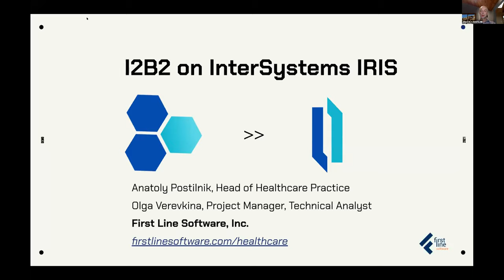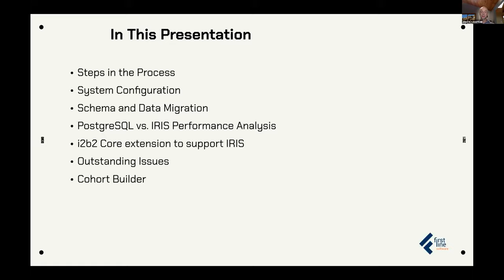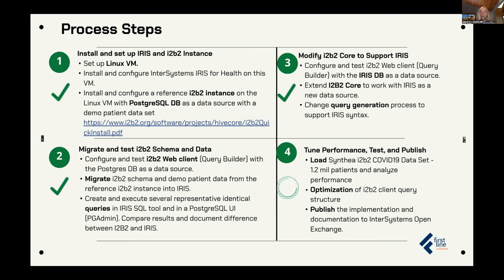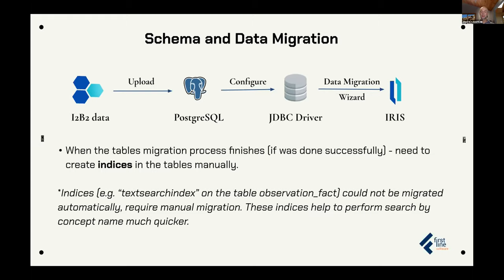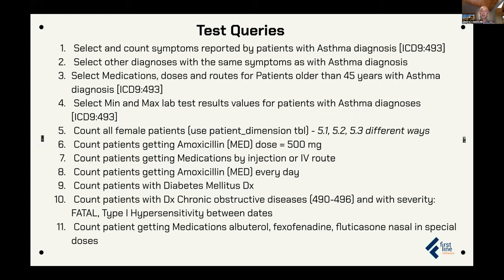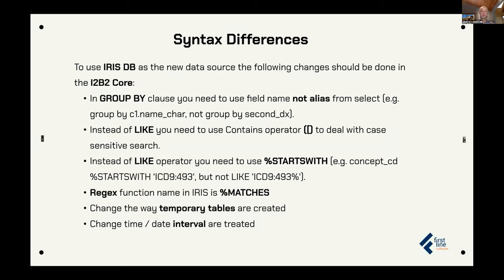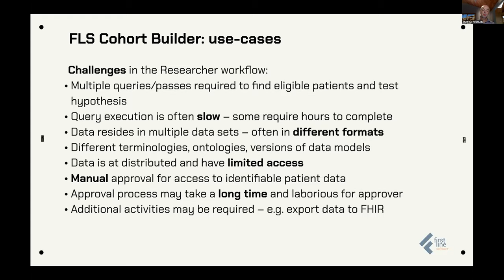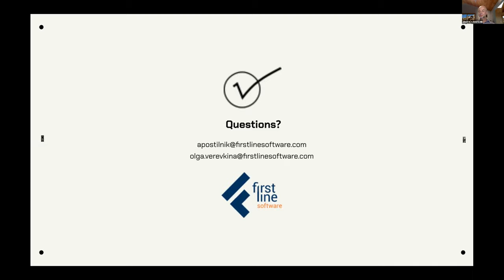i2b2 on InterSystems IRIS Anatoly Postilnik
i2b2 instance and client on InterSystems IRIS presented by Anatoly Postilnik.